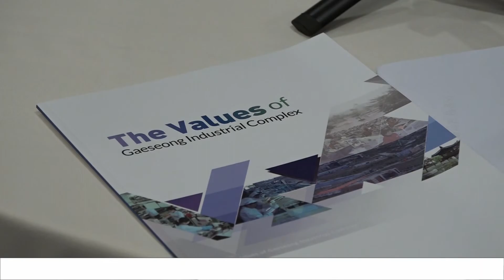"개성공단 재개되면 한인기업에게도 투자 기회"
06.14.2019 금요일